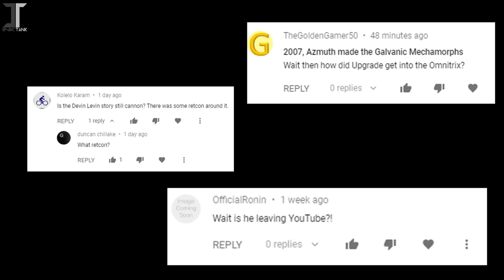The Entire Story of Ben 10 ILLUSTRATED Part 4 clip37